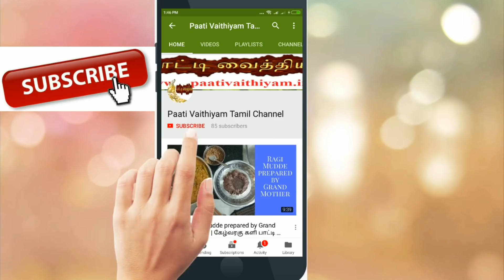அனைவருக்கும் ஏற்ற கேழ்வரகு இடியாப்பம் Raagi Noodles for all ages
அனைவருக்கும் ஏற்ற கேழ்வரகு இடியாப்பம் Raagi Noodles for all ages visit more Tamil paati vaithiyam health Tips on our நன்றி உணவே மருந்து வாழ்க வளமுடன் எங்களது யூடுப் சேனல் subscribe செய்து இயற்கை சார்ந்து வாழ்க நலமுடன் Please subscribe our youtube Channel and get more Health tips. Paati vaithiyam in tamil is an channel that focuses on the remedies for various health related problems in an traditional way.